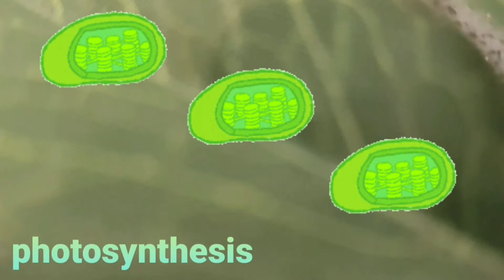Science activity about photosynthesis by Asmaa Nasrنشاط تعليمى عن البناء الضوئى فى النبات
Science activity about photosynthesis .
نشاط تعليمى عن البناء الضوئى فى النبات

هل يأكل النبات ؟

واذا الاجابه لا ... فكيف يصنع غذاءه بنفسه ؟
واين ؟
وليه زراعة النبات مهمه لبيئه نظيفه

كيف نوصل الفكره للصغار بطريقه شيقه🤩 تسهل عليهم المعلومه ولا ينسوها